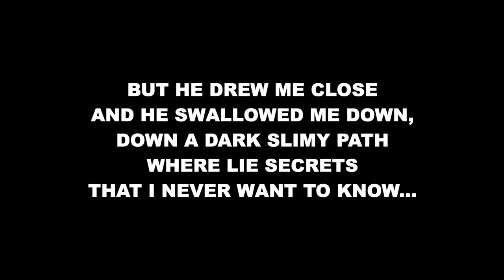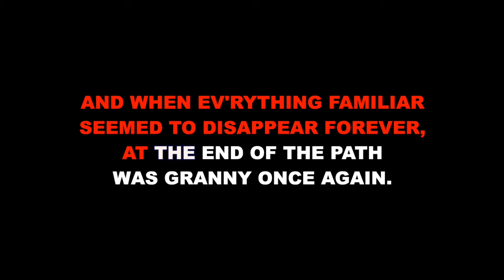"I Know Things Now" from Into the Woods - Karaoke Track with Lyrics on Screen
This is a karaoke track for "I Know Things Now" from INTO THE WOODS. It features complete orchestral accompaniment and rolls the lyrics on the screen so that you can enjoy singing along!

"I Know Things Now" originally performed on Broadway by Danielle Ferland.